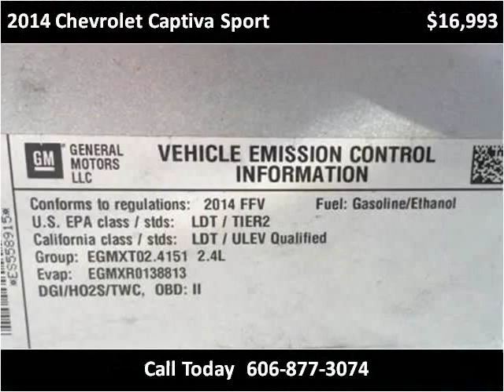2014 Chevrolet Captiva Sport Used Cars London KY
This 2014 Chevrolet Captiva Sport is available from Tim Short Select Used Cars London KY.